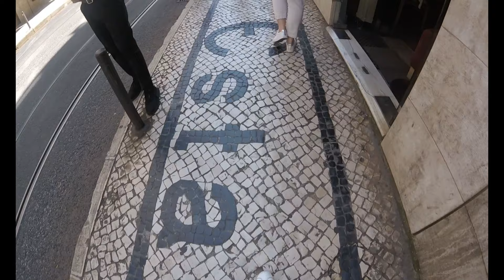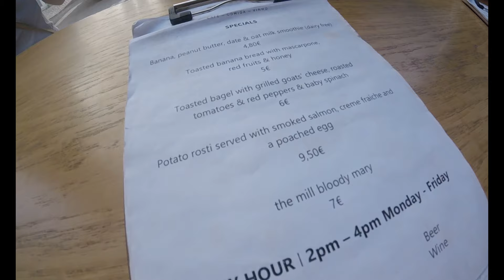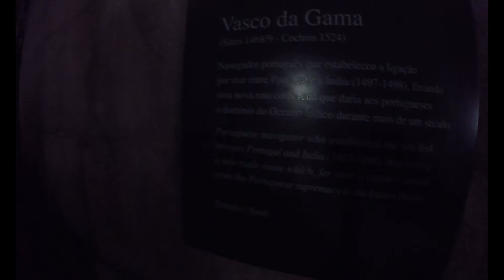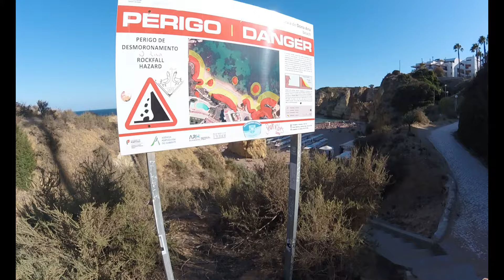PORTUGAL HOLIDAY 2019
Lisbon, Sintra & Lagos